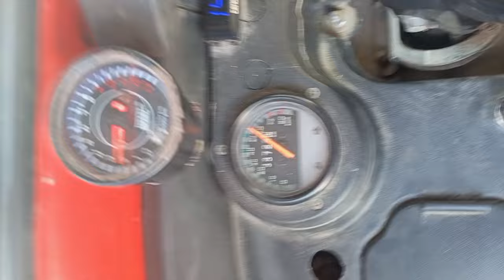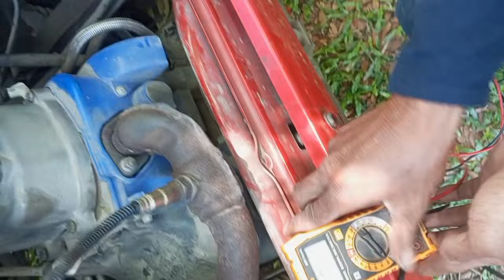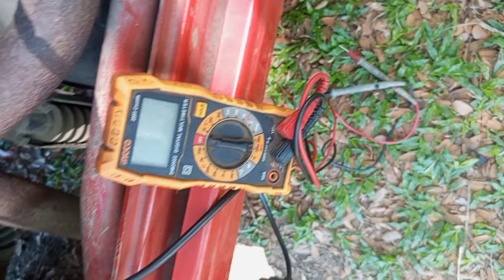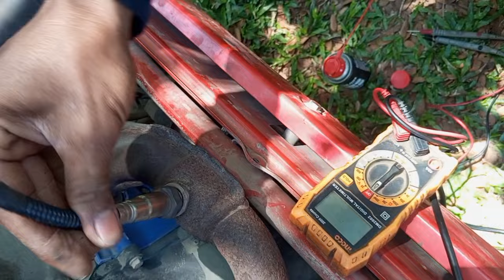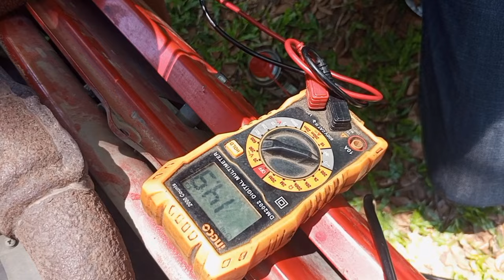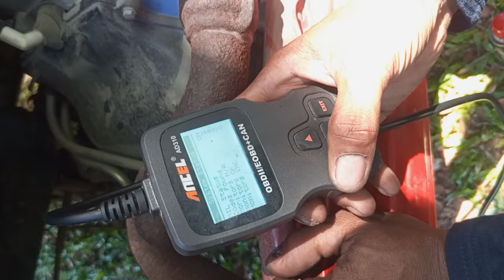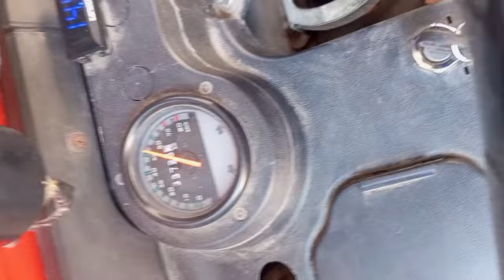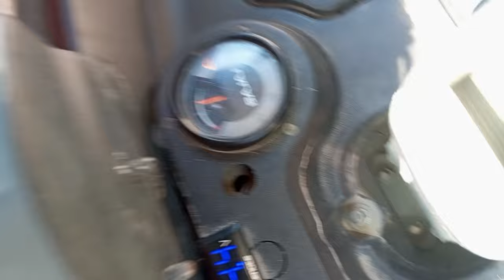bajaj oxygen sensor biglang bumigay sa long drive panu nga ba mag trouble shot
oxygen sensor na bigla nlang bumigay sa long drive sintomas  nawawala ang lakas ng makina
mga dapat gawin kung sakaling walang malapit na pwedeng pag pagawaan liaising ang sensor